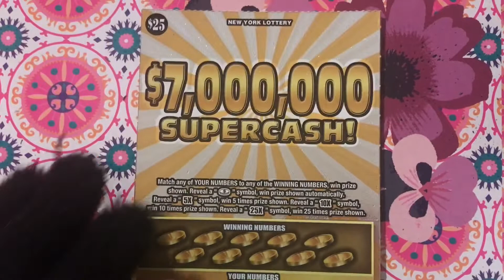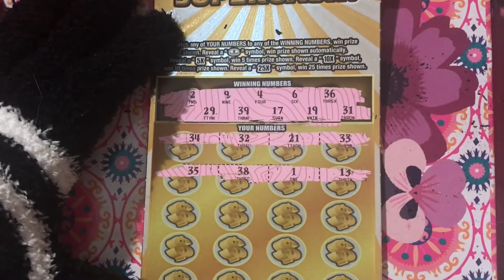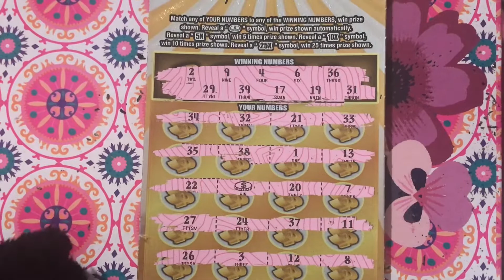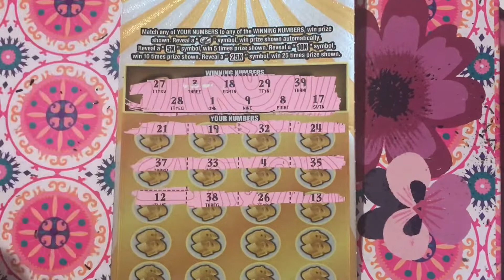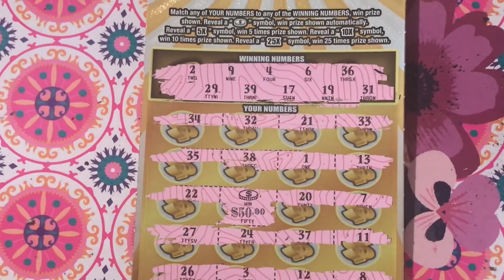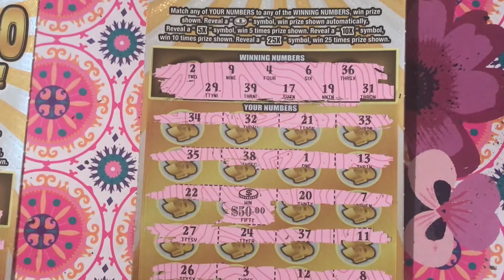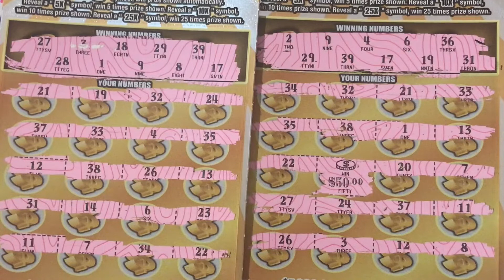7,000,000 SUPERCASH! New York Lottery Tickets ny lottery scratch off tickets